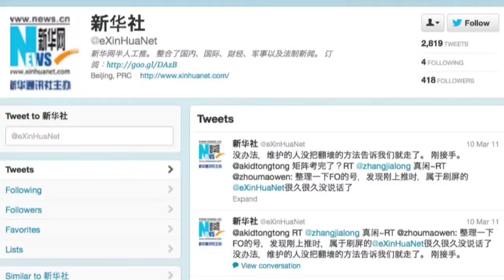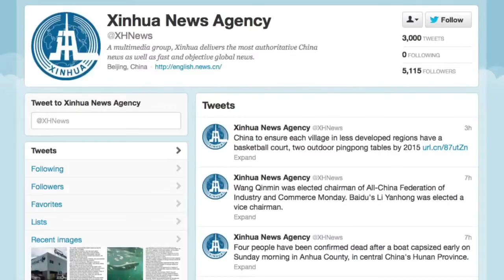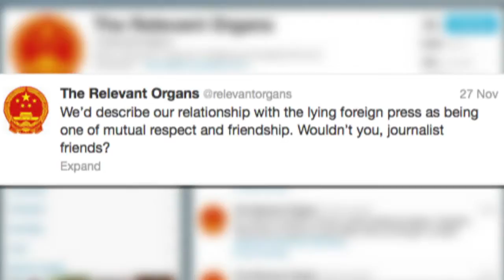China's A Twit About Twitter NTD China Uncensored 720p Full HD